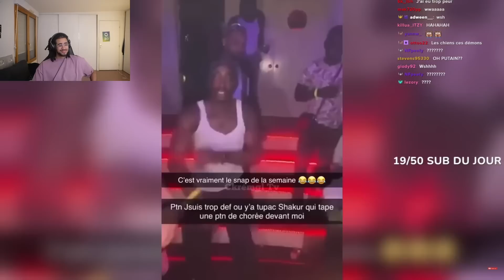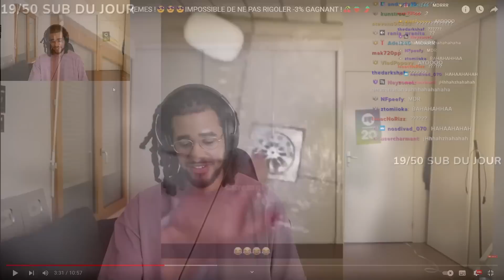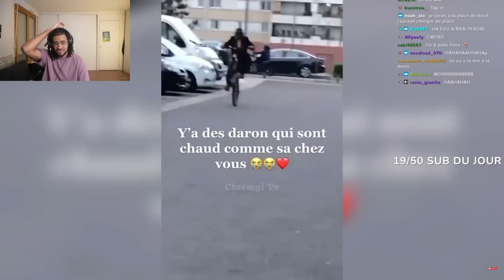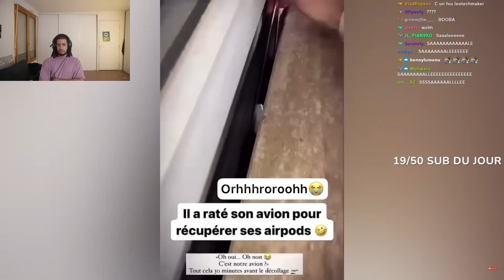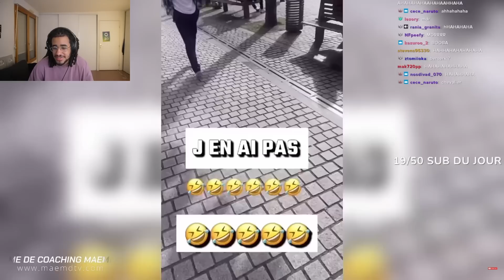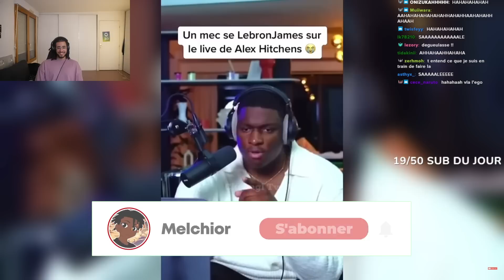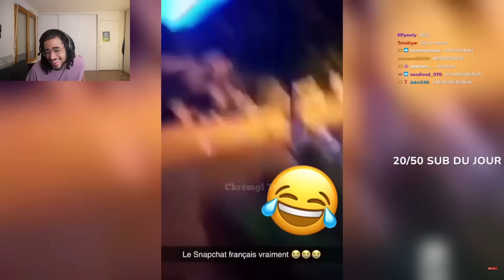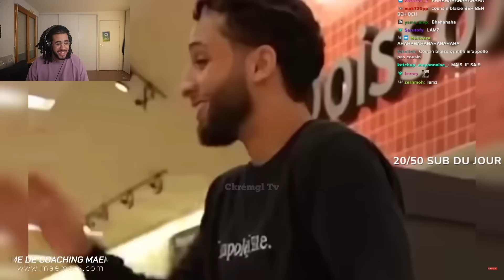Les SNAPS pour passer une bonne semaine